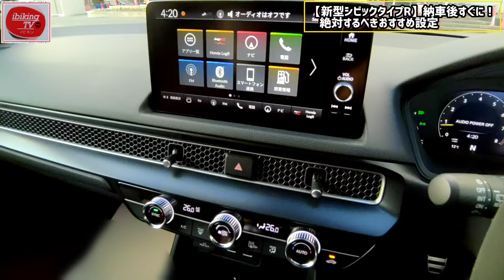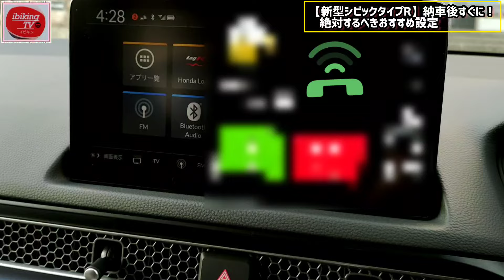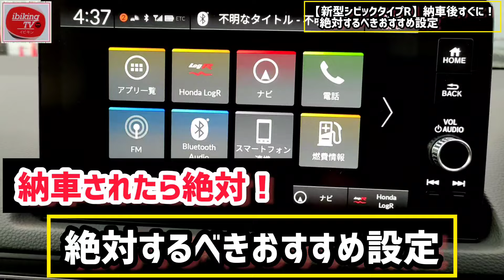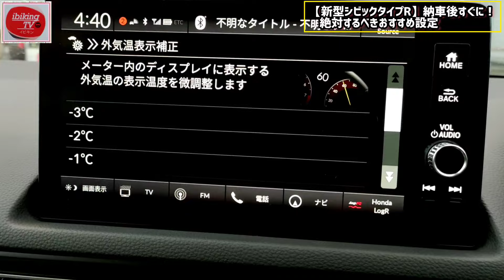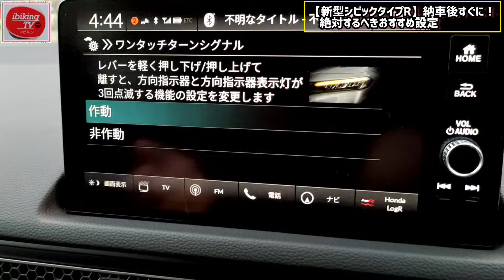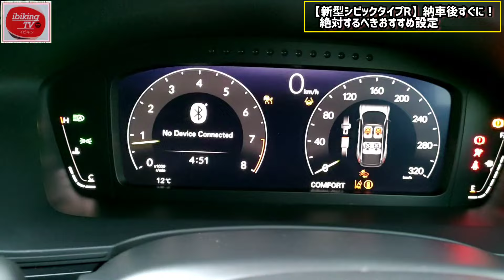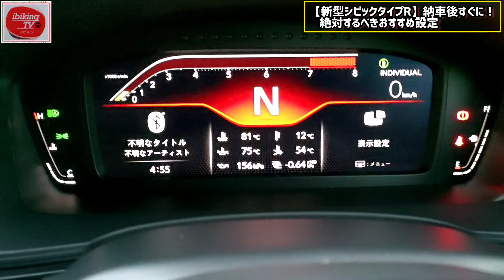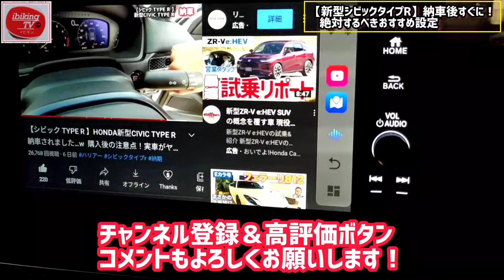【新型シビックタイプR】納車後すぐに！超快適絶対するべきおすすめ設定3選！オーナー目線で解説 納車されたら見る動画 内装・外装レビュー Honda civic typer fl5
Hondaの新型「シビックタイプR」NEW CIVIC TYPE Rが納車されました…w
外装がかっこ良すぎです！
納車後、すぐに、設定しておくととても便利な機能をご紹介します。

納車したら絶対におすすめ！
⏬【公式】Ottocastのストアのリンクはこちら！

新型ステップワゴンでyoutubeやアマゾンプライムを見る方法！納車したら絶対におすすめ！
ステップワゴン用TV・ナビキャンセラー｜ナビ男くん

■撮影車両
ホンダ 新型シビックタイプR

アマゾン

案件等のご依頼、ご相談は下記ダイレクトメールにてお願い致します。

【目次】
0:00 スタート、オープニング　シビックタイプR
0:00 スタート・オープニング デジタルメーター
0:18 シビックタイプR内装・エアコンパネル
0:47 スマートフォン連携
2:55 SIVIC TYPERでハンズフリー通話
4:55 おすすめ車両設定方法
5:29 運転支援システム設定方法
7:17 メーター設定方法
8:38 HONDAスマートキーシステム設定方法
9:16 ライティング設定方法
10:48 ドア設定方法
12:14 降車時オートドアロック
12:49 INDIVIDUAL設定方法
15:34 メンテナンス情報
16:22 おまけ 知っておくと便利な機能

【関連動画】
【買いま●●!!】ホンダ新型SUV『ZR-V』発表!! 内装がスゴい! 気になるポイントをチェック!!